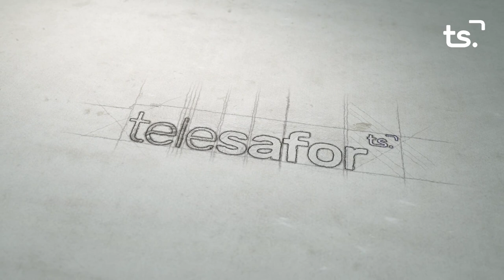LA ENTREVISTA RUBEN MARTINEZ DALMAU 2021 07 15